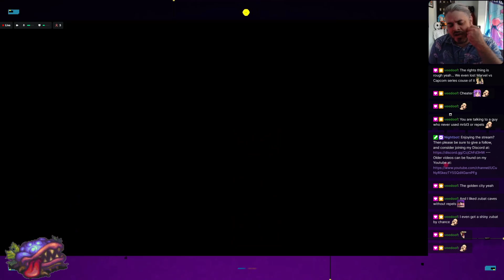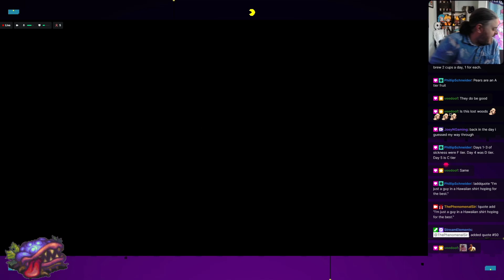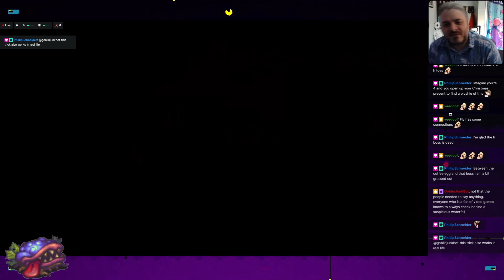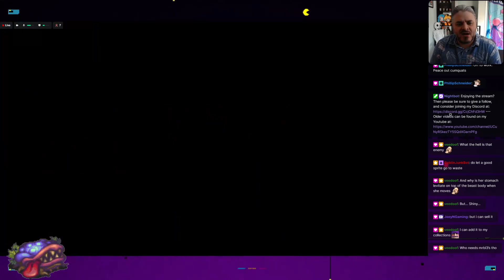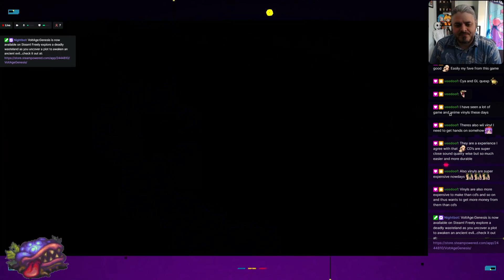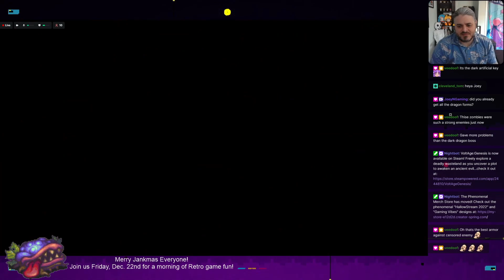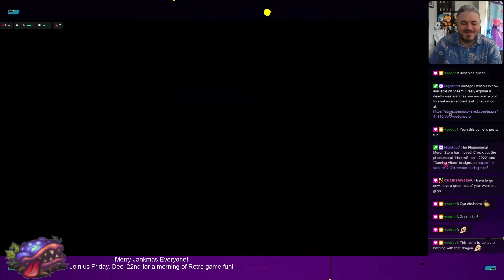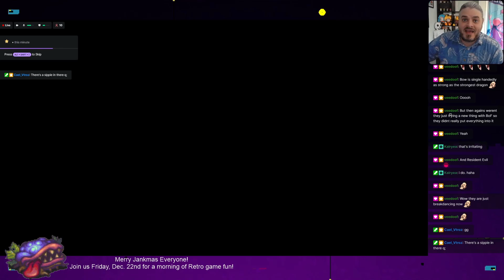Breath of Fire Ep. 19 - BY OUR POWAHS COMBINED...